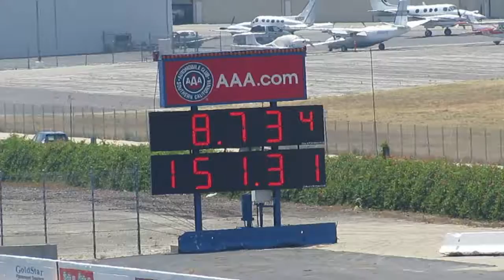NMCA POMONA MARK DA MIYASHIRO MAY 17 2014